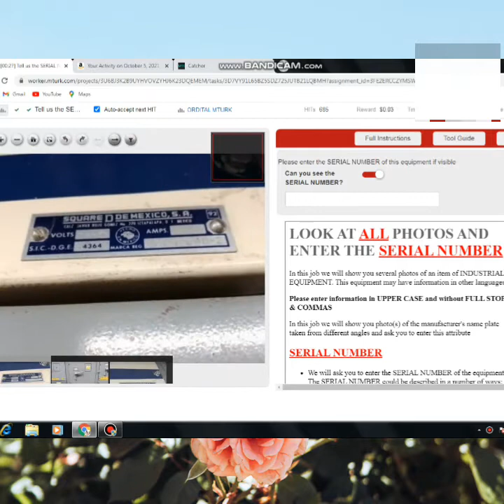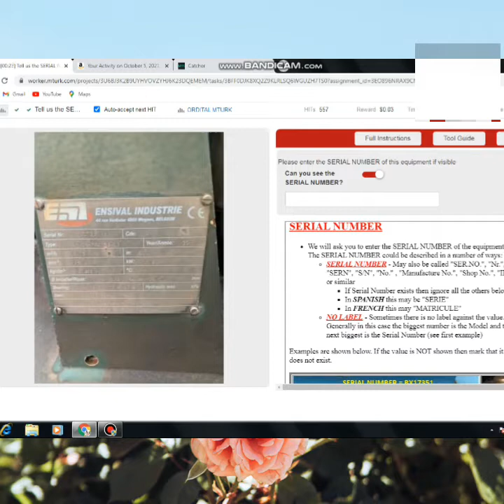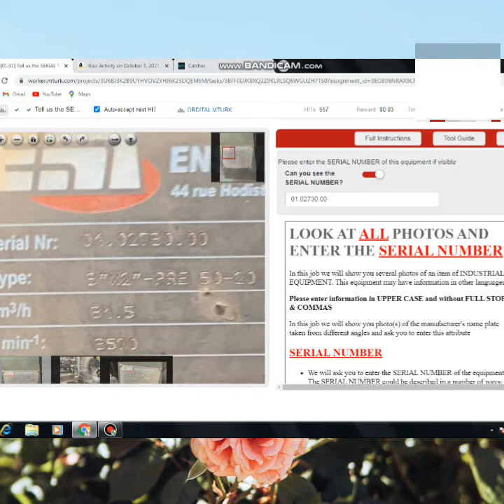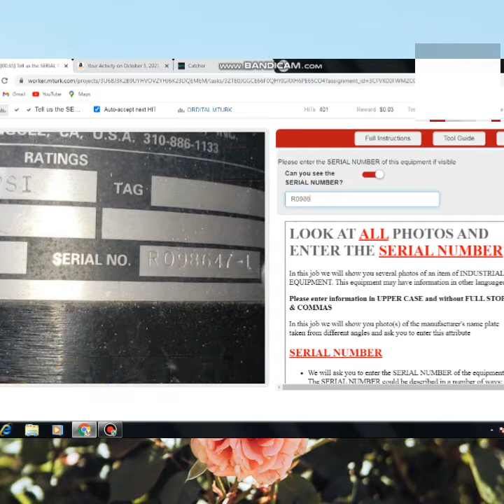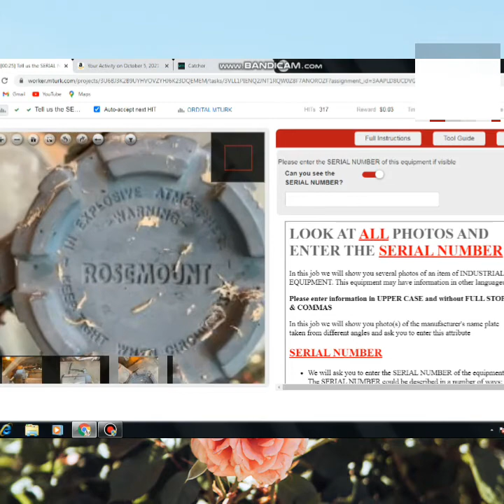Mturk|How to Work & Complete Hit Get Approved Immediately Mturk| ORDITAL MTURK Hit